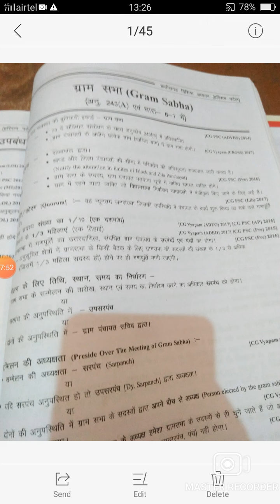ग्राम सभा अनु. 243(A) धारा 6-7